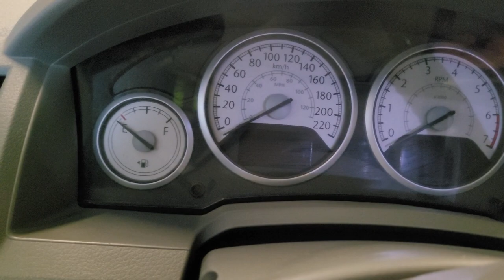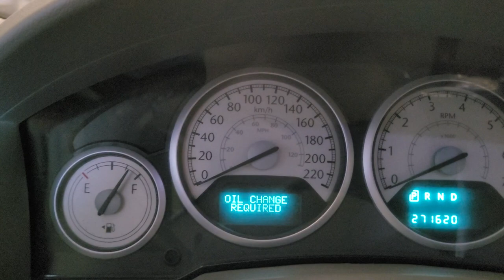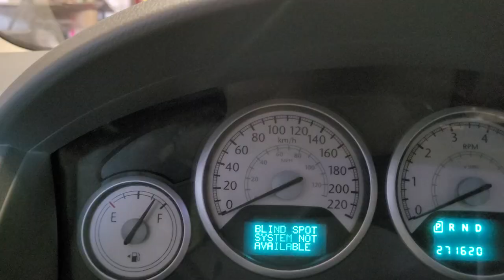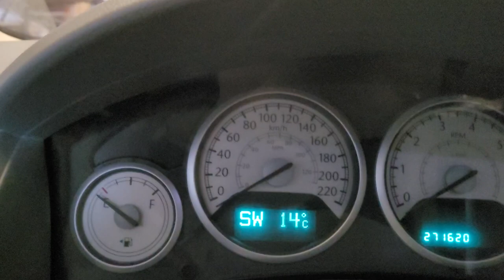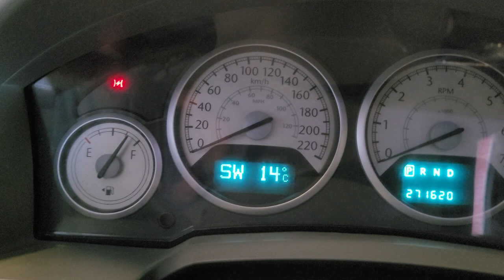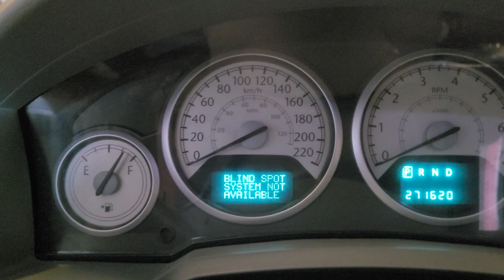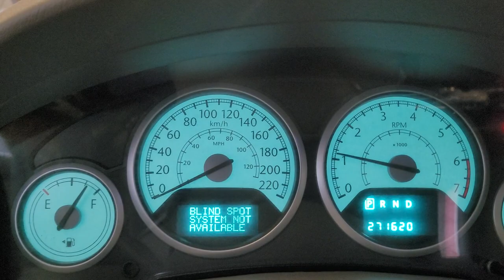How to reset OIL CHANGE message? town&country chrysler